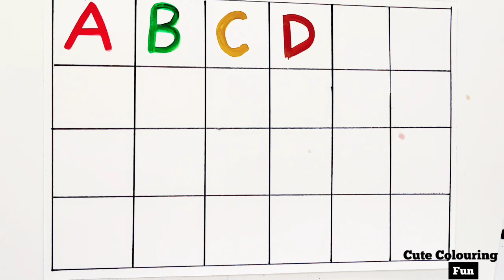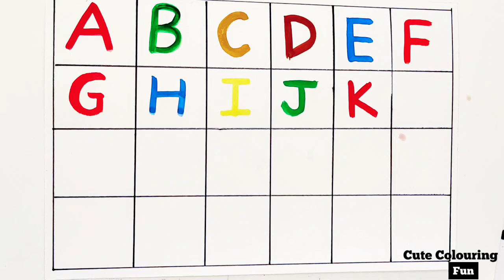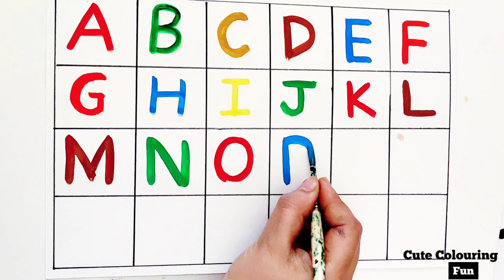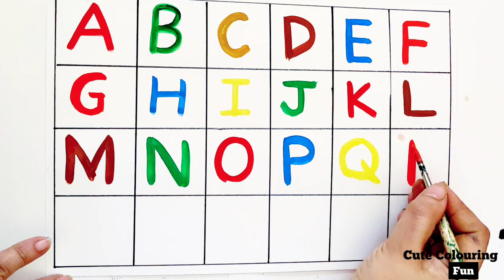A for Apple, B for Ball, ABC Song | Learn to Write Alphabet | ABCD learning for kids | Kids class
Your query:

abc 123
color song
123 song
numbers song
abcd
abc song
abc
abcd abcd
a se anar
colour
colours name